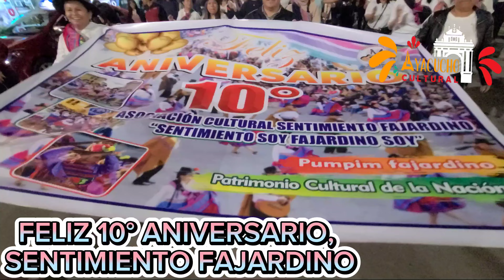Feliz aniversario a Sentimiento Fajardino difusor del rico Pun Pin